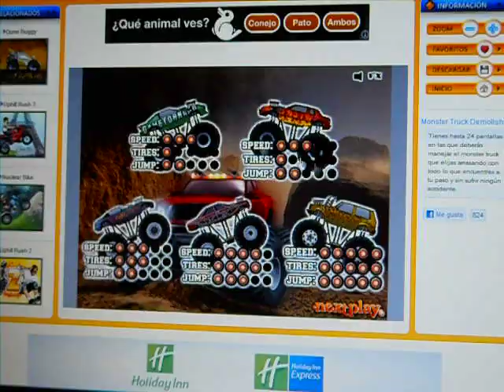monster truck demolisher - Franco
yo jugando al monster truck demolisher